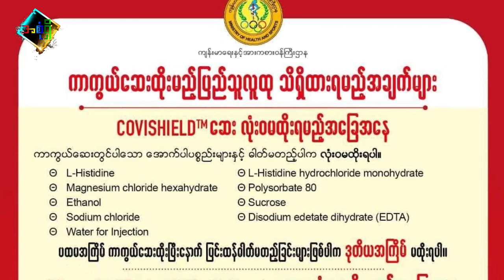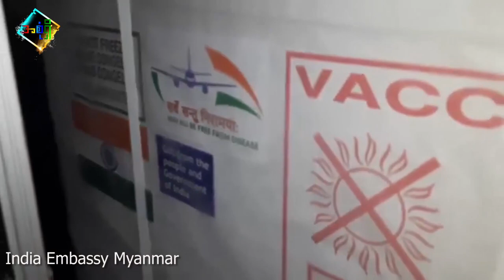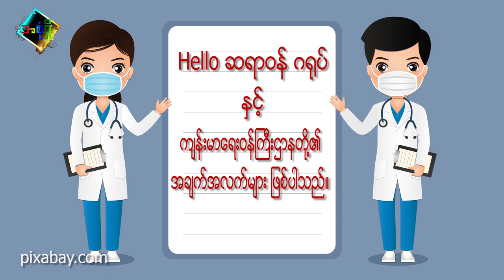ကိုဗစ်ကာကွယ်ဆေးအကြောင်း သိထားရမယ့် အချက်များ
ကိုဗစ်ကာကွယ်ဆေးထိုးပြီးရင် ဘာတွေဖြစ်လာနိုင်လဲ၊ ဘာတွေလုပ်ရမလဲ ဆိုတာကို ရှင်းပြပေးထားပါတယ်။